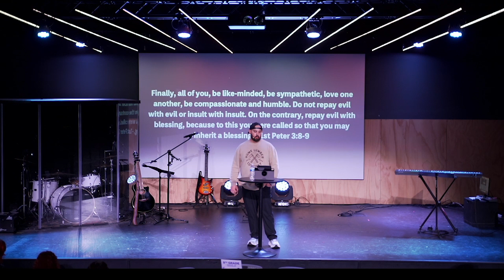Sunday Service 3.26.23